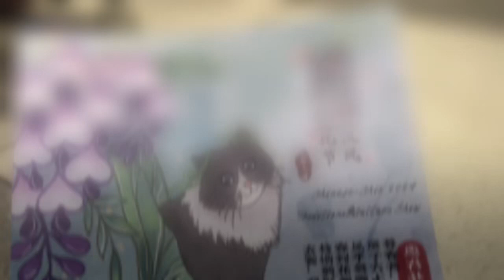紐約第二屆漢服文化藝術節，穿漢服正成為一種時尚風潮 # Chinese traditional culture show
Chinese traditional culture show

暮春者,春服既成,冠者五六人,童子六七人,浴乎沂,风乎舞雩,咏而归。
云想衣裳花想容，春风拂槛露华浓。裙裾飄飄，夢回宋元，感受漢服之美，穿漢服正成為一種風潮

I like to use my youtube channel as my notebook or daily evens, to share the beautiful moments in the life. Thank you for watch [合十]喜歡分享快樂，記錄生活點滴，珍藏美好的回憶，感謝您的關注、訂閱和转发！